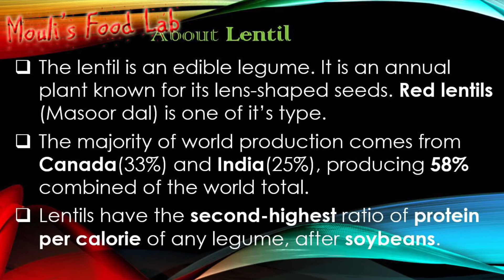Easy Garlic Masoor dal Recipe| Red Lentil dal | One pot recipe | Easy, Simple & Quick Masoor dal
Easy Garlic Masoor(Red Lentil) dal recipe in Mouli's Food Lab, which you can make in a single pot.  This you can eat with Rice/Roti.
Try this Easy Red Lentil dal Recipe and share your valuable feedback in comments.
For all upcoming recipes notification, don't forget to click on Bell icon.
Please comment if any question/suggestion.

 Garlic Masoor dal Ingredients:
* Masoor dal (Red Lentil )– 100g
* Garlic cloves – 4 pcs
* Nigella seeds(Kalo jeera) – ¼ tsp

About Lentil:
* Lentils have the second-highest ratio of protein per calorie of any legume, after soybeans.
* Please check more facts about Lentils within the video.

Mouli's Food Lab